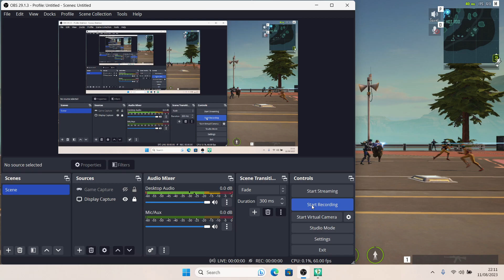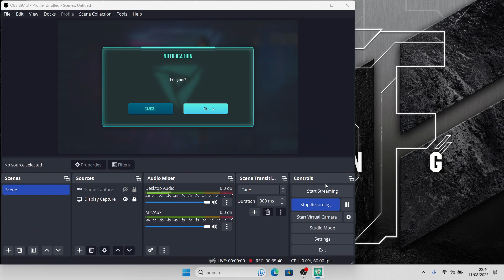laptop gaming farlight 84